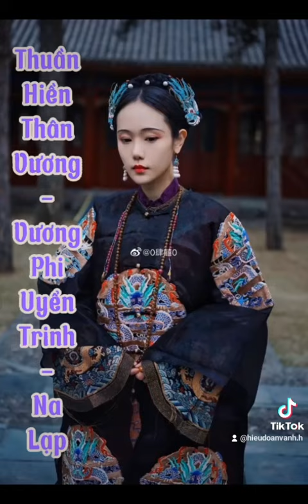Na Lạp Thị Gồm: Diệp Hách,Ô Lạp,Huy Phát,Nạt Lạp,...... còn nhiều